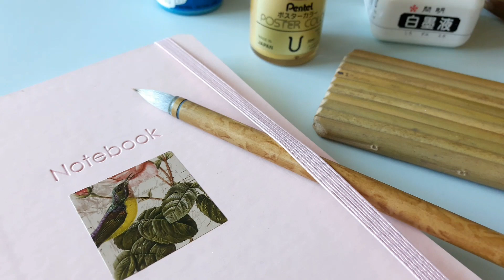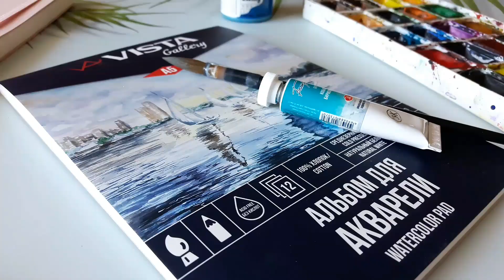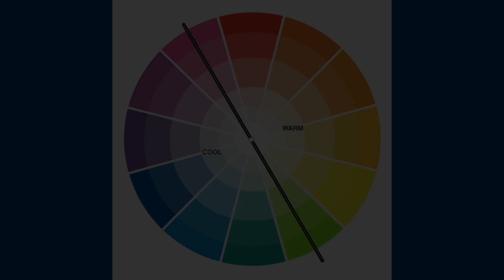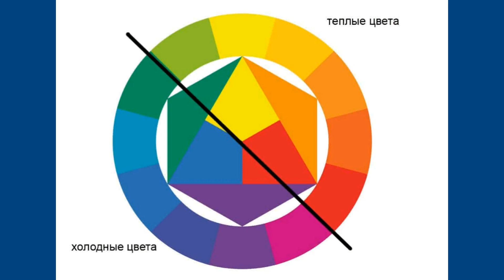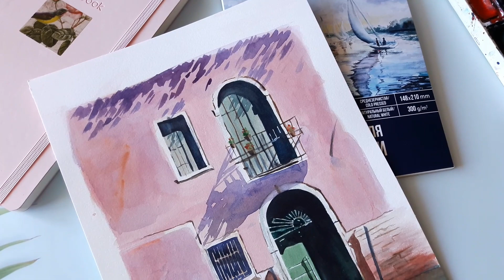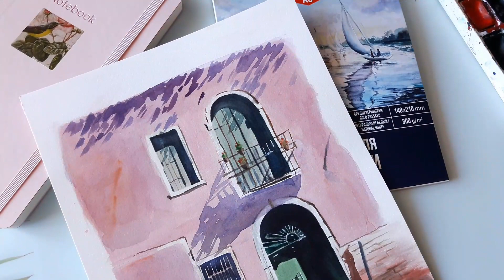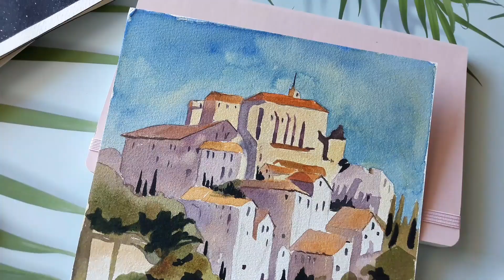ГРЯЗЬ В АКВАРЕЛИ🎨Причины, как избежать грязи в акварели? Подробный обзор🔎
Всем привет! В этом видео я подробно расскажу о 5 главных причинах грязи в акварели на примере своих работ.